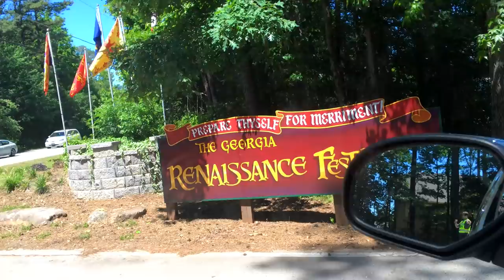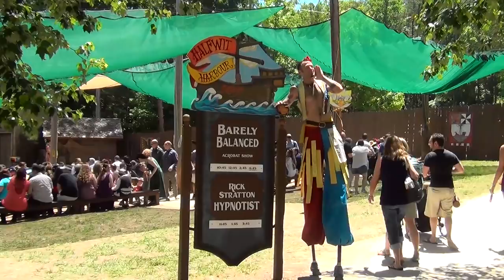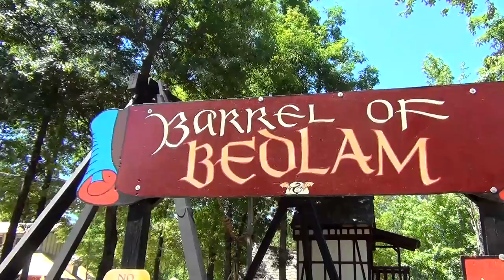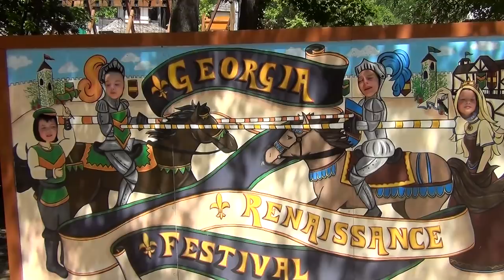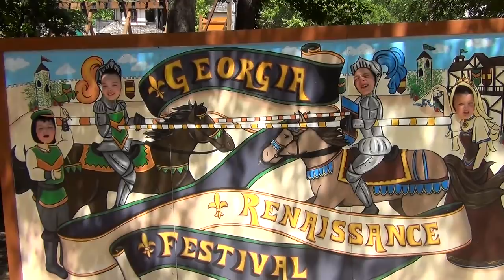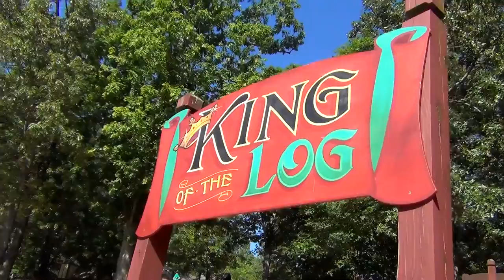My Brother Got Hypnotized!! | Whitney Bjerken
Happy Mother’s Day!  Unfortunately, mom is under the weather feeling awful on this Mother’s Day and therefore couldn’t make it to the Georgia Renaissance Festival with the rest of the family.  Since she was sick, everybody decided to have a good time for her and make this video so that she could see what she missed.  She missed plenty…acrobats, hypnotists, jugglers, pirates, bagpipes, camels, kings, queens, and a whole lot of food.

My Official Links:
Whitney’s Instagram